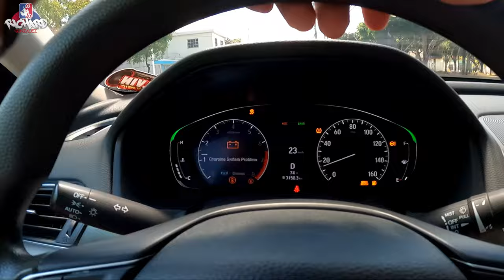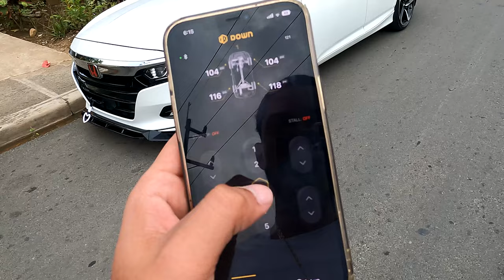BIKE LIFE RD CON MI AMIGO BORICUA💪🏼❤️ (el_richard_2)